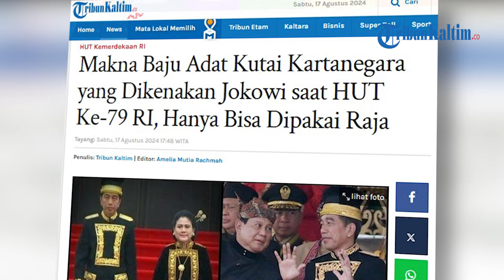Makna Baju Adat Kutai Kartanegara yang Dikenakan Jokowi saat HUT Ke-79 RI, Hanya Bisa Dipakai Raja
Presiden Jokowi nampak tampil begitu memukai dalam pakaian adat Kesultanan Kutai Kertanegara pada Upacara Hari Ulang Tahun (HUT) Republik Indonesia ke-79 di Ibu Kota Nusantara (IKN), Kalimantan Timur pada, Santu (17/8/2024).
Dalam peringatan HUT RI tersebut, Presiden Jokowi dan Ibu Negara Iriana tampil mengenakan baju adat Kustin.
Kustin merupakan busana adat khas suku Kutai yang bernuansa hitam dengan sentuhan emas yang mewah di kainnya.
Baju Kustin yang dikenakan oleh Jokowi dan Iriana terinspirasi dari pakaian adat Kesultanan Kutai Kartanegara Ing Martadipura, salah satu kerajaan tertua di Indonesia yang terletak di Provinsi Kalimantan Timur.
Pemilihan baju Kustin pada momen bersejarah ini menggambarkan penghormatan terhadap cikal bakal terbentuknya nusantara.
Menurut pemilik Sanggar Nusantara, Bachtiar Jamaluddin, baju Kustin biasanya digunakan oleh para bangsawan.
Baju Kustin sendiri memiliki kasta tertinggi di Kesultanan Kutai Kartanegara. Istilah Kustin berasal dari Kutai yang berarti kebesaran.
Pada masa kejayaan kesultanan, baju ini dipakai oleh Sultan dalam berbagai upacara penting, termasuk upacara Erau, yang dikenal sebagai upacara terbesar dan termegah di Kesultanan Kutai Kartanegara Ing Martadipura.(*)